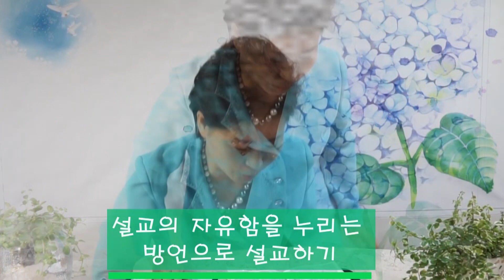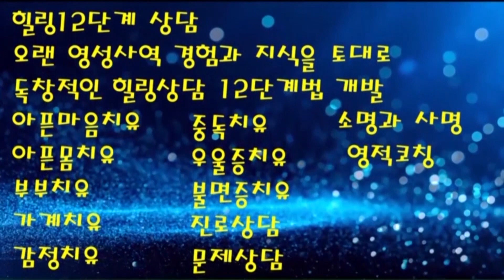김록이 박사(Th.D)의 실천 영성수업-2강-◇설교의 자유함을 누리는 방언으로 설교하기